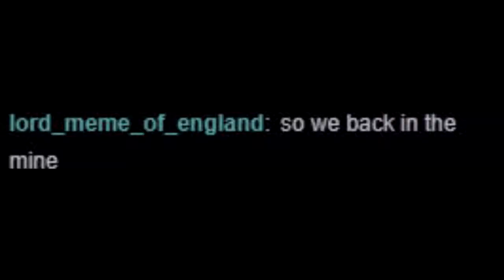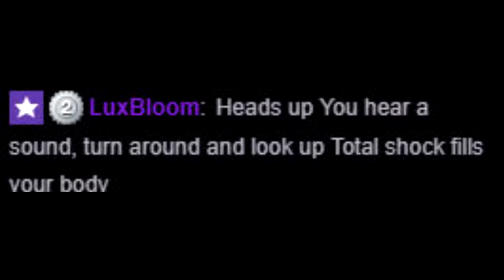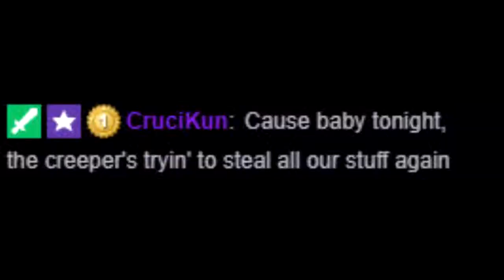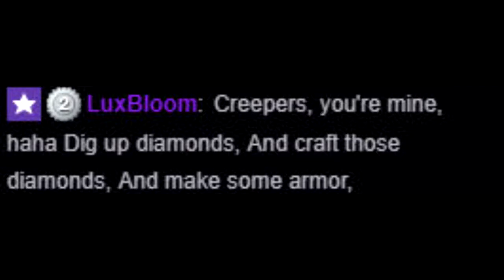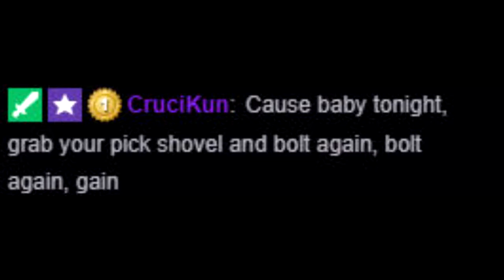Revenge, But Its Performed By My Twitch Chat